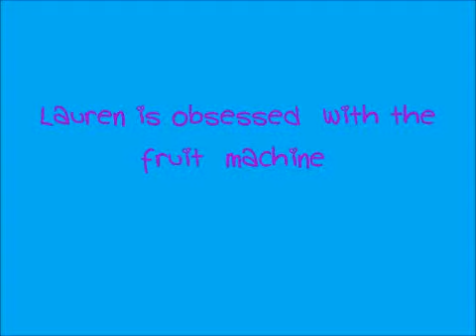Lauren on the Fruit Machine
Yes, we went too Haven and in the acard lauren was constantly playing on the BORING fruit machine...